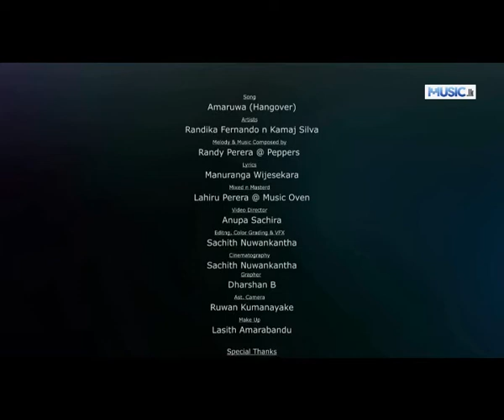Amaruwa (Hangover) - Randika and Kamaj - Full HD Video